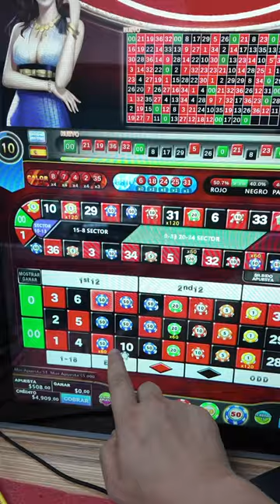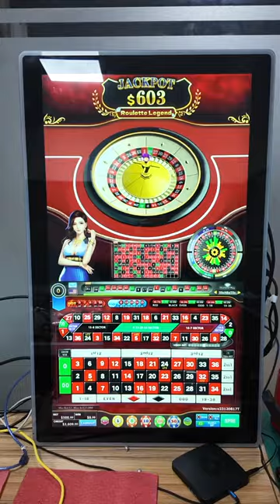Slot Touch Screen 32 inch43 inch Video Slot Roulette Legend Roulette Gaming Boards For Sale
Skype：gzgamecris
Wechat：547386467